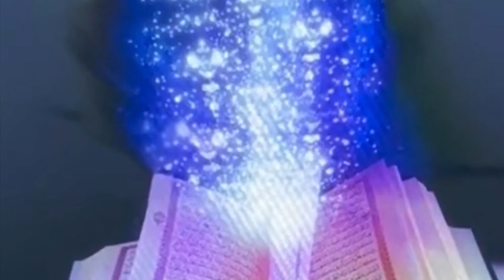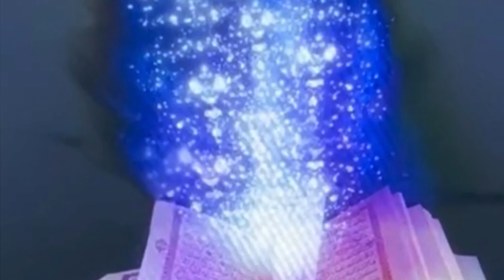Surah Al-Ahqaf Sheikh Abdi-Rashid Ali Sufi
EID MUBARAK ☪️❤️